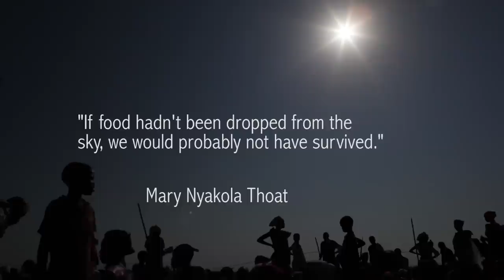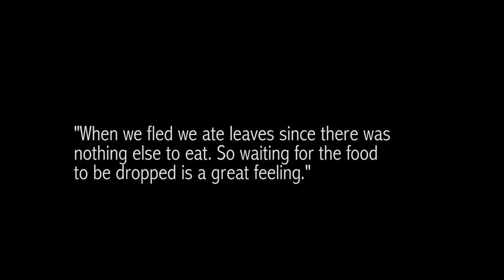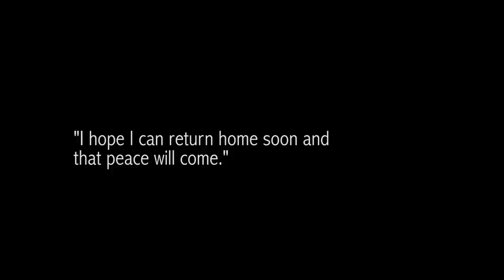South Sudan: Feeding the hungry from the sky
Mary Nyakola Thoat is one of the many South Sudanese people internally displaced by the ongoing conflict. While she is now in a safer location, Mary faces another challenge: hunger. Isolated by water, her new safe haven has no land access or roads. She and her community must turn to the sky for food.

Reference: AV255B